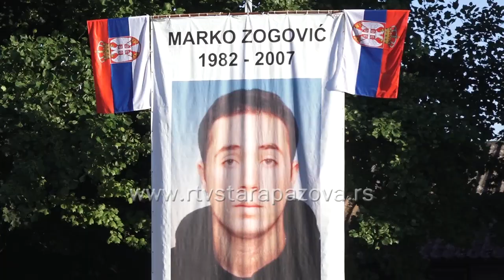Vidovdanski turnir - sećanje na Marka, pomoć Stefanu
Sinoć je startovao treći vidovdanski turnir u malom fudbalu u naselju Banovci-Dunav. Svako veče do 17. jula igraće se po pet utakmica. Turnir se obeležava u sećanje na Marka Zogovića koji je 2007.  godine nesrećno nastradao.